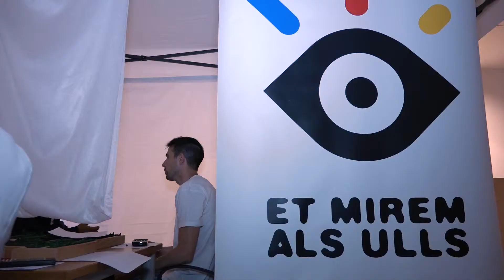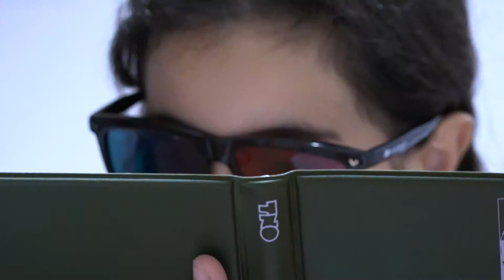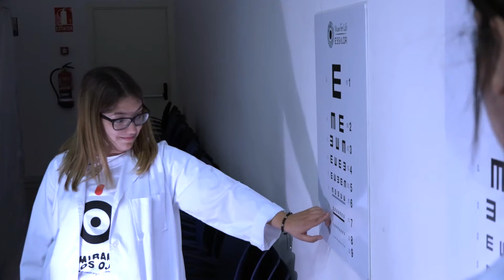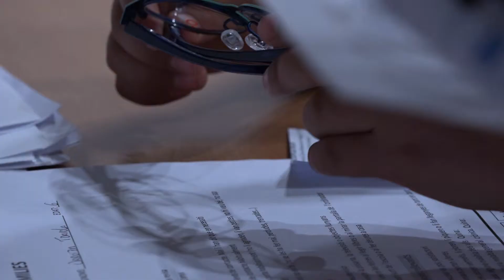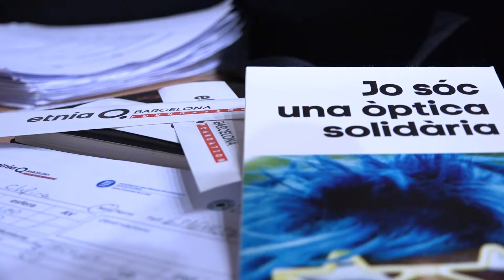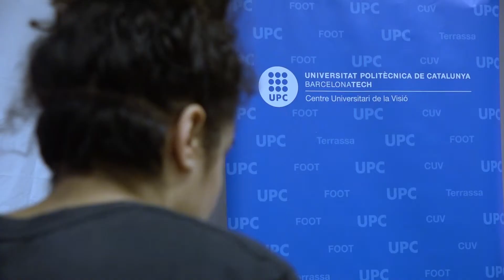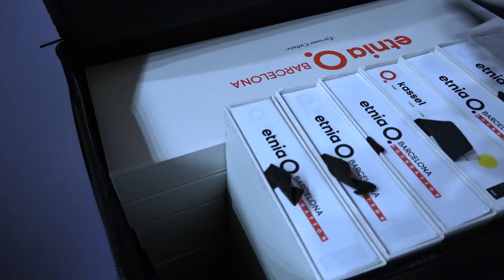Et mirem als ulls